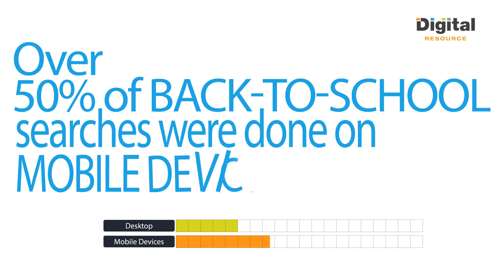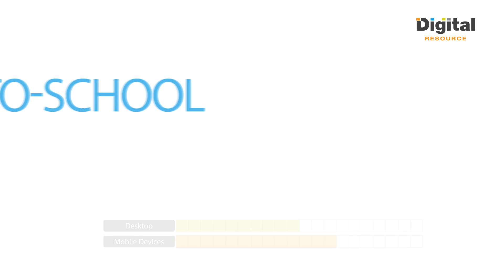Back-to-School Marketing Guide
Are you taking advantage of all the cool business opportunities Back-to-School Season has to offer!?